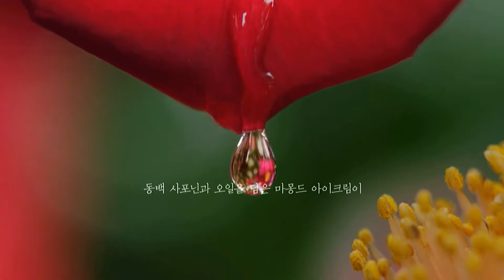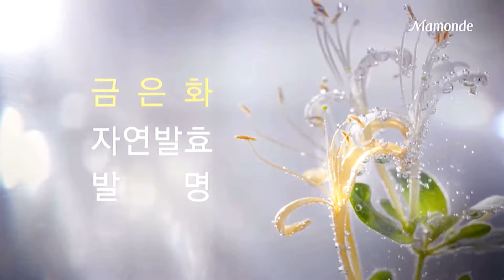Park Shin Hye X Mamonde Skincare Commercials Compilation, Part 1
Park Shin Hye 박신혜; 朴信惠 X Mamonde 마몽드 Skincare